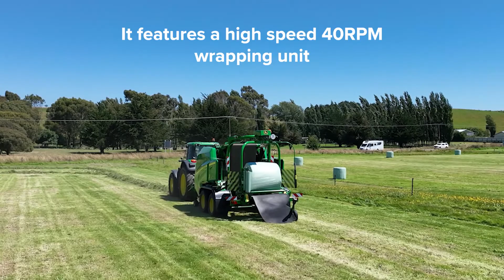John Deere C461R Variable Chamber Wrapping Baler Demo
The C461R wrapper features fast unloading times and a high speed 40 RPM wrapping arm unit. In conjunction with the high capacity feeding system and our advanced bale chamber technology they’ll push your baling capacity way beyond current limits, whether you’re baling silage, hay or straw.